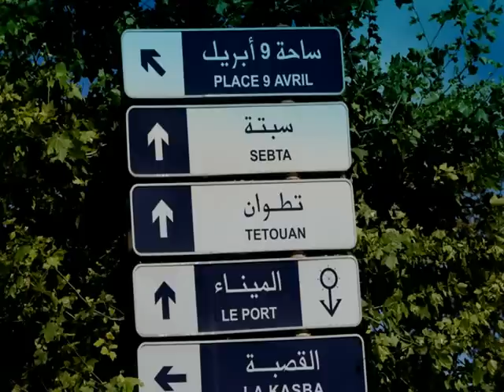Tanger y sus calles